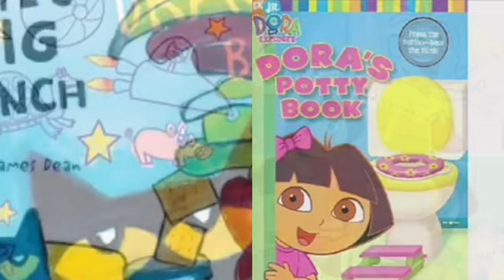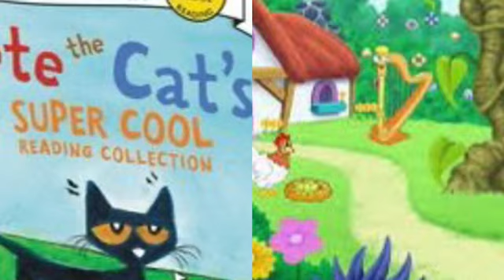MERGED - Pete The Cat and Dora The Explorer Turn Up and Sunshine